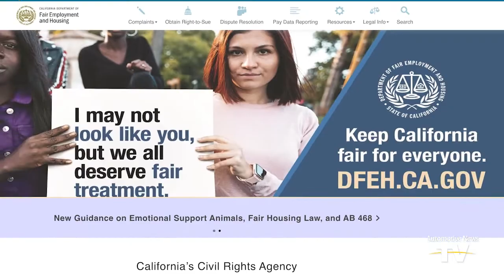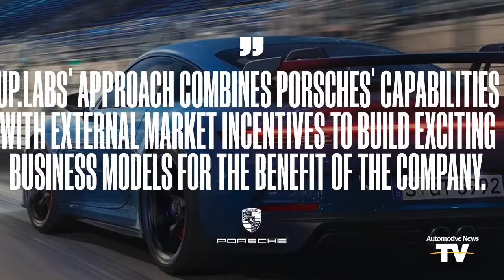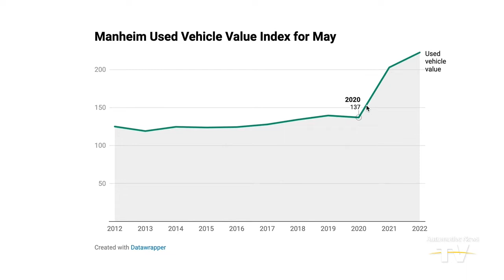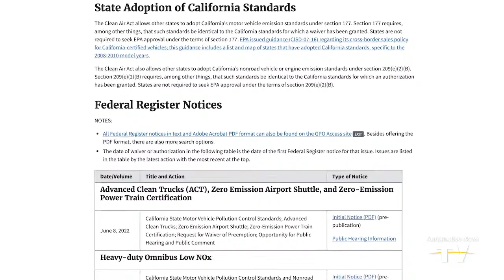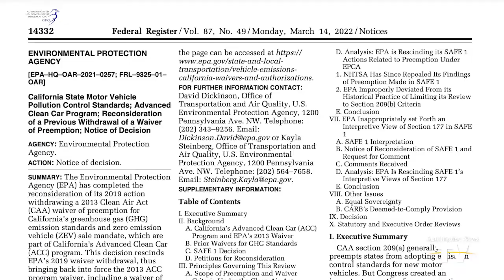First Shift: Automakers defend Calif. policy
Automakers defend EPA waiver | Tesla challenges racial lawsuit | Porsche to fund six startups | China's auto sales suffer